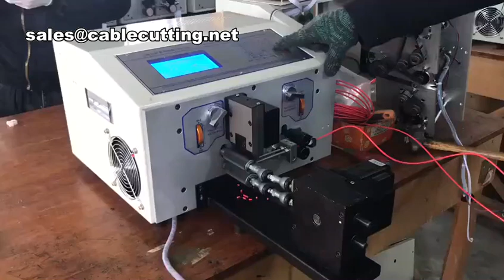Ring Rope Wire Stripping And Cutting Twisting Machine,Ring Twisting Machine,Rope Cutting Machine,Str